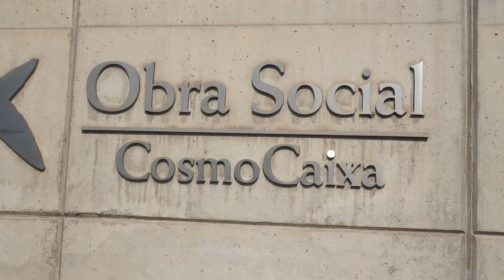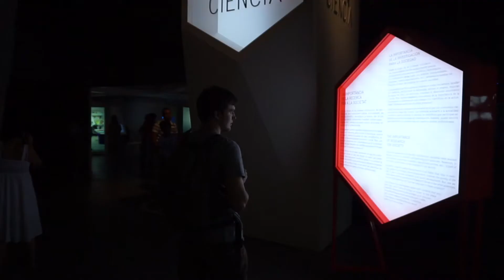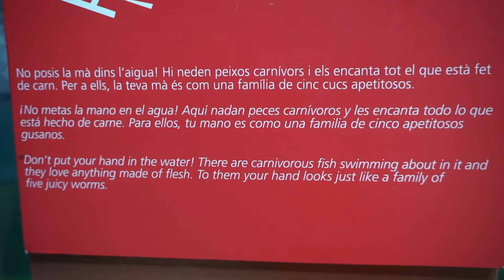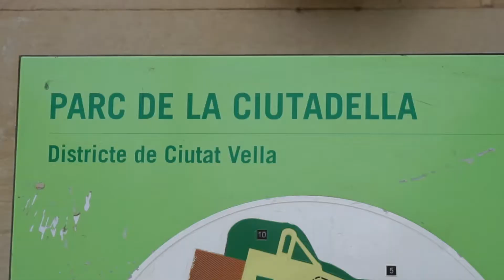THE MAGICAL FOUNTAIN OF BARCELONA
Our last day in Barcelona was wonderful! We went to the science museum Cosmo Caixa, ate some delicious paella at Lolita and saw the most beautiful fountain light show.